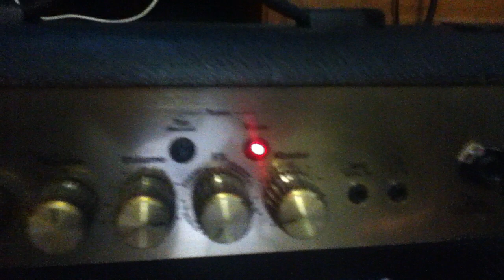Marshall MG 30 FX Amp